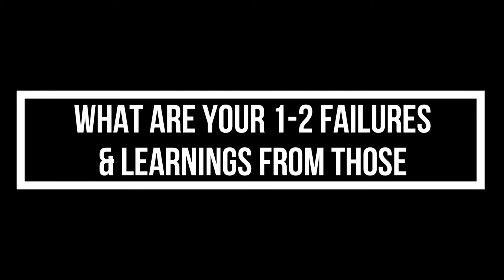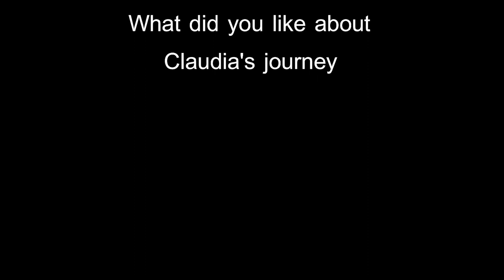Laid off 4 times to being CEO - Claudia's journey (Part-2) | Inspirational Interviews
What it was to being laid off 4 times from companies and then becoming the founder & CEO of your own company. In this part-2 of interview Claudia Tinnirello talks about the same.

Claudia has been quite a shy person due to her traumatic experience during education which made he get away from limelight & not stand for herself. Often she had to let go of opportunity to shine which was taken up by others. This ended up her not getting the promotions & salary she deserved.

She was let go 4 times due to redundancy and was feeling quite low. One day while trying to take charge of her life, she got to know about toastmasters, a non-profit organization helping its members for close to 97 years improve their communication & leadership skills. She was able to get her voice & confidence.

In 2018 when she was laid off for the last time, she opened her own company which builds website for the customers. She has been quite successful & cherish every moment of it.

0:00 - Trailer
0:52 - Failures & learnings
6:05 - Journey of being a woman entrepreneur